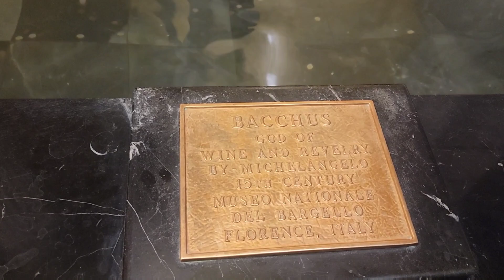CARINE MOKONZI SUR FALLYIPUPA MAIS NDJORA GUESSO NA JANVIER BA ZONGISI YE NA NZELA